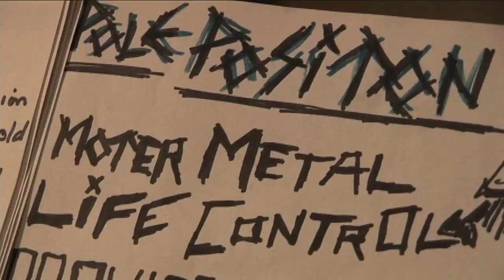Pole Position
Pole Position - MotorMetal
Montreal Punk Rock